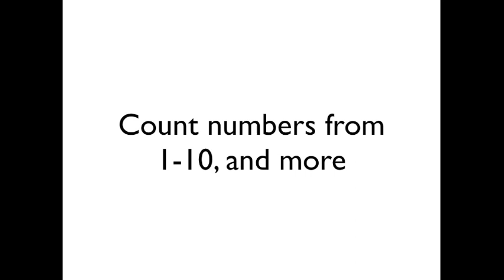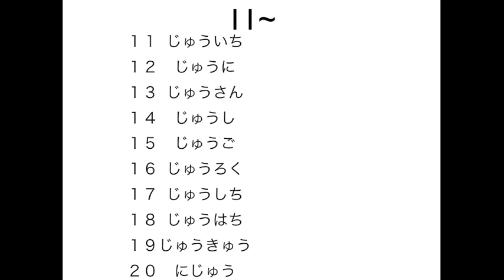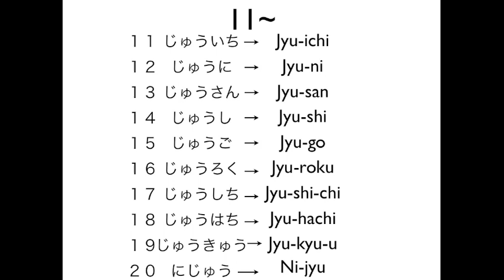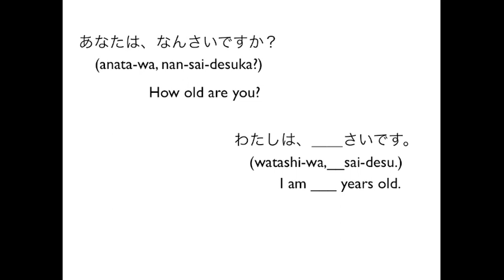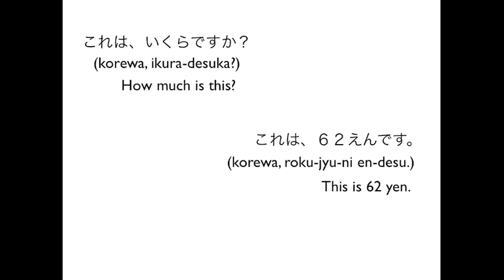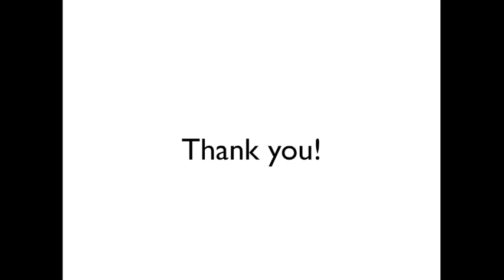How to count in Japanese